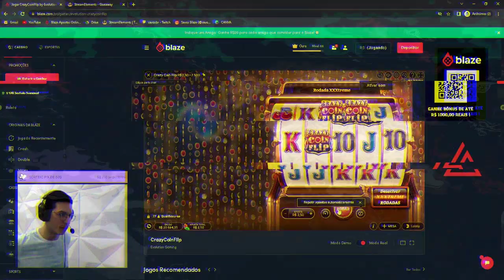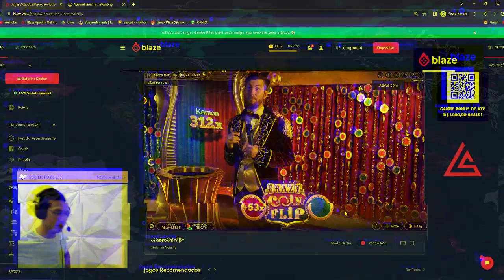wow playing csgo 27203 pew! headshot godlike awesome infinity funny good